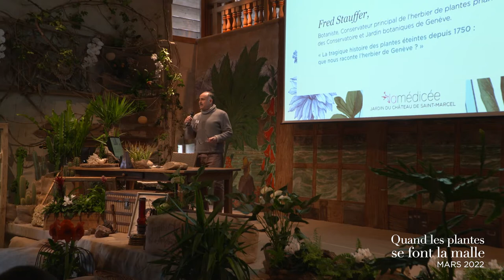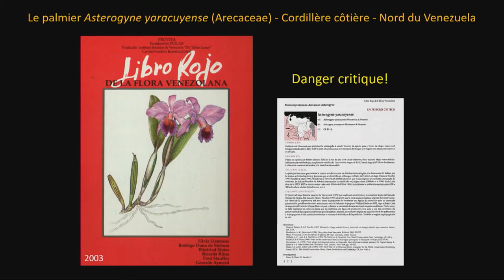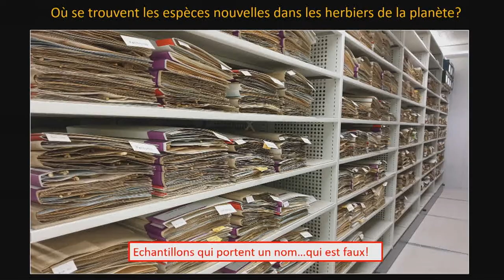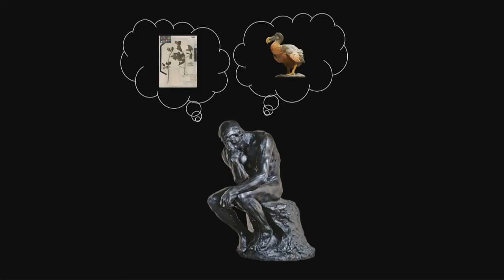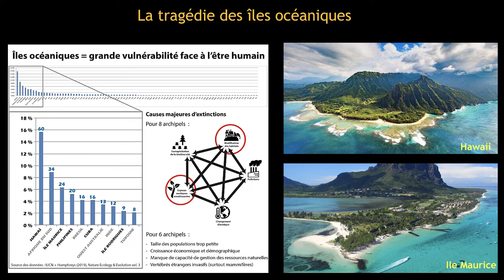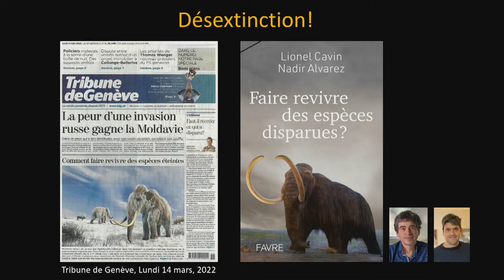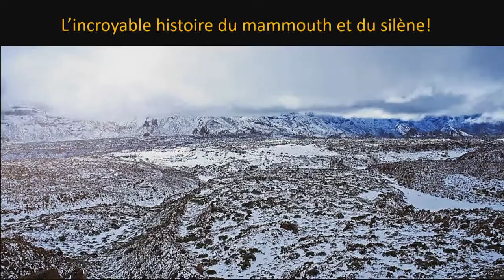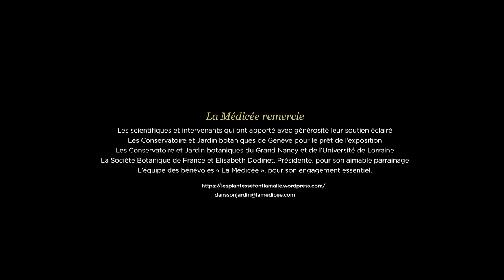La tragique histoire des plantes éteintes depuis 1750 : que raconte l’herbier de Genève ?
Fred Stauffer, Botaniste, Conservateur principal de l’herbier de plantes phanérogames des Conservatoire et Jardin botaniques de Genève, analyse les extinctions d'espèces botaniques, lors des journées Quand les plantes se font la malle 2022, à la Médicée.
Vidéo : Sébastien Roche et Domitille Maurin